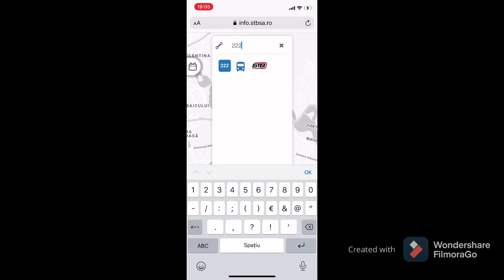Traseul rutei 222 STB.SA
222:Cartier Latin-Ghencea